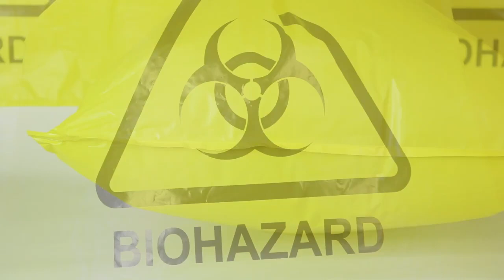Puncture Resistance HDPE Autoclavable Plastic Bags Yellow For Hospitals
Quality Anti Cut Gloves from China.
CHANGZHOU GOOD-JOB INDUSTRY CO., LTD. quality manufacturer from China.
We can supply: Many Size of Medical Autoclavable Waste Bags